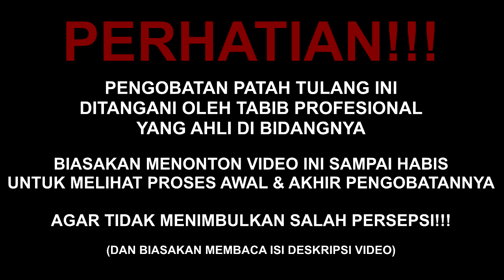NGILU!!! TERAPI NEKUK PATAH TULANG LUTUT | Pengobatan Al-FAdhilah #152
Al-fadhilah TV adalah channel tentang Dunia Kesehatan Tradisional yang dikemas secara Professional. yang akan selalu memberikan informasi melalui video konten seputar pelayanan pengobatan alternatif & Solusi untuk masyarakat indonesia bagi penderita patah tulang tanpa operasi.

Melayani Pengobatan:
- Patah Tulang
- Dislokasi
- Reposisi
- Keseleo

Pengobatan Alternatif, Pengobatan Patah Tulang Tanpa Operasi, Pengobatan Tradisional, Urut Patah Tulang Cabang Cimande, Alfadhilah, pengobatan alternatif patah tulang yang tidak mau diamputasi akibat kecelakaan yg parah/ tidak mau di operasi.